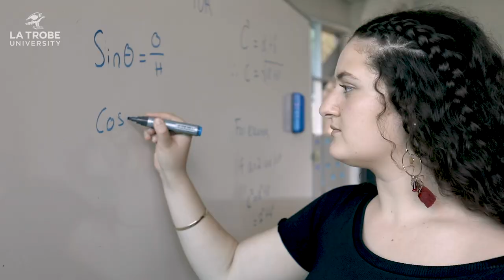Studying education and teaching at La Trobe: Shaelee’s story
Want to inspire a new generation? Shaelee does. In her Bachelor of Education (Secondary) at La Trobe University, she built her practical skills through placements, but also studied the theory behind the practice – so she’s ready to change the lives of her students.
Learn how to motivate students and be prepared for any challenge when you study education and teaching at La Trobe: latrobe.edu.au/courses/study-education-teaching